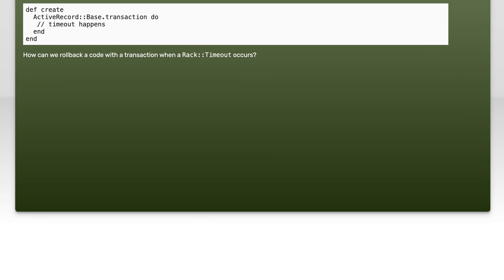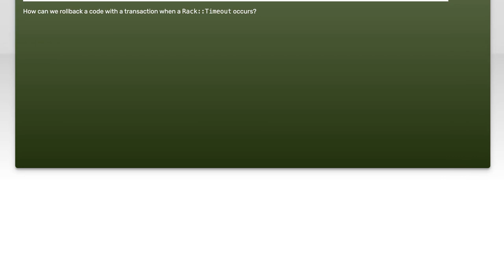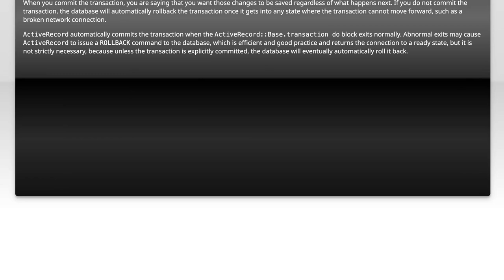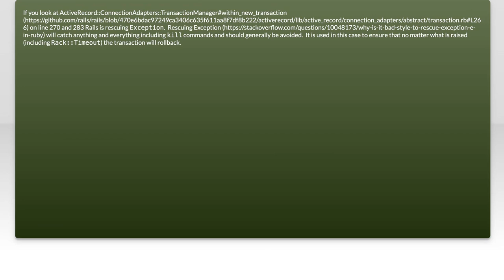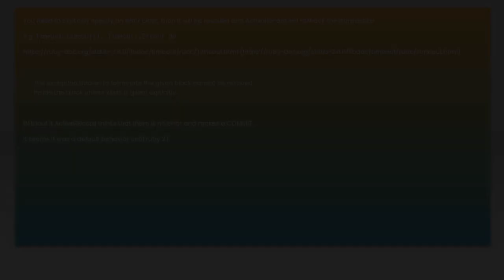TimeOut with transaction block rails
ruby-on-rails: TimeOut with transaction block rails

Related to: ruby-on-rails, ruby, heroku, transactions